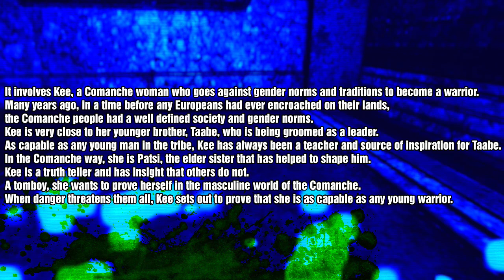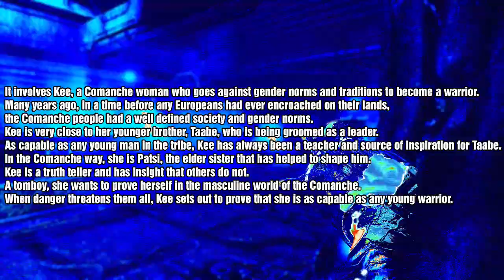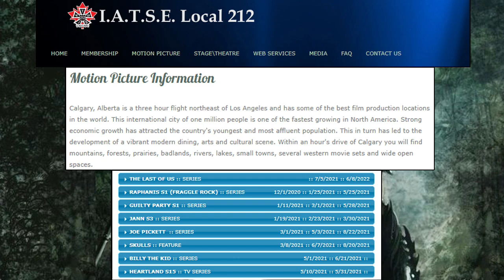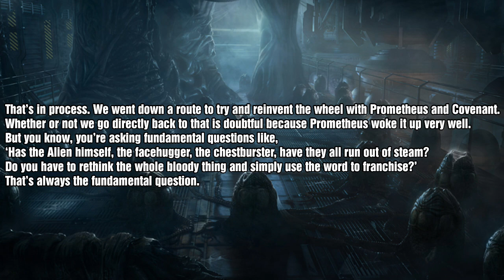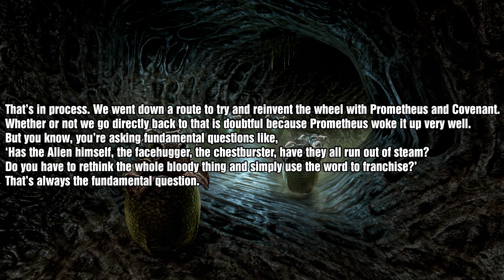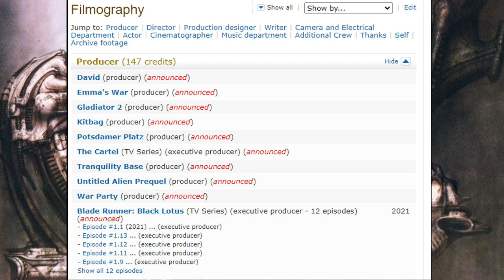What happened to the Predator 5 Skulls Movie? Alien Future Film Update and More - Alien TV Series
Film Update. Story Synopsis Details, Film Locations, Disney Alien TV Series.
Predator 5 Skulls Movie - Untitle Alien Prequel Film - What is the New Alien Movie About? Dan Trachtenberg, Ridley Scott Interview and More.
International Alliance of Theatrical Stage Employees

Alien Lore for 1 Hour - Gods and Creators, Origin of Life, Xenomorph History, Alien Covenant Ending

STORY OF WHAT HAPPENED TO DUTCH FINALLY EXPLAINED IN FULL - HUNTING GROUNDS LORE - ALL AUDIO TAPES